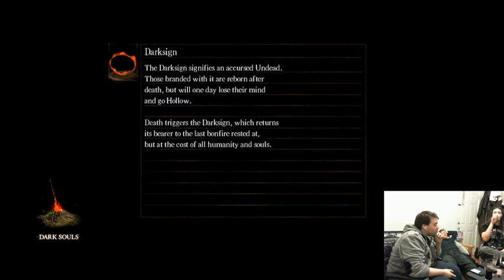Drunk Souls Stream